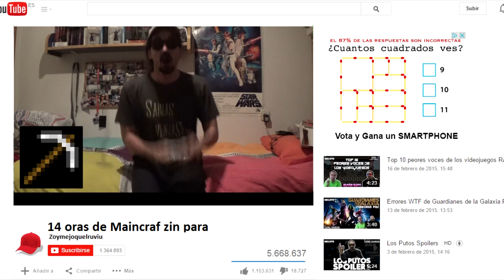Especial 0 Suscriptores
Sí, un Especial 0 Suscriptores ¿Pero porqué? ¿Qué significa esto?